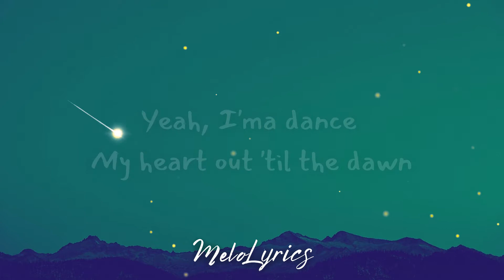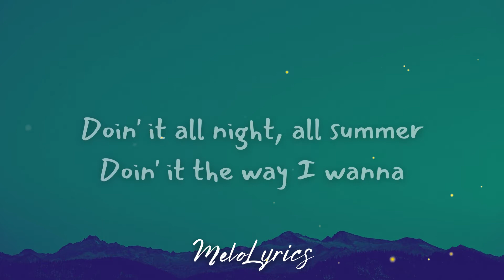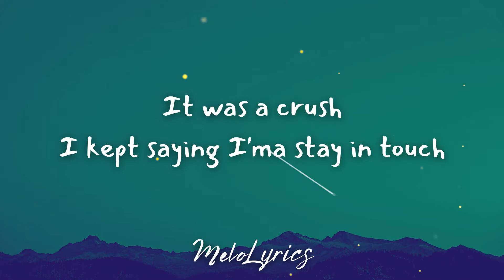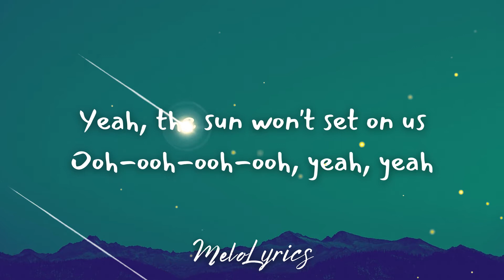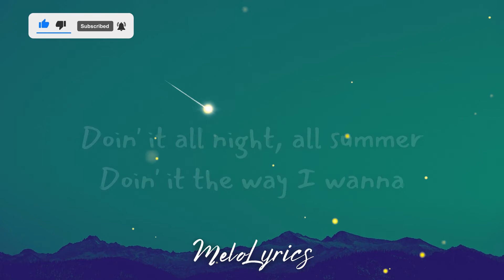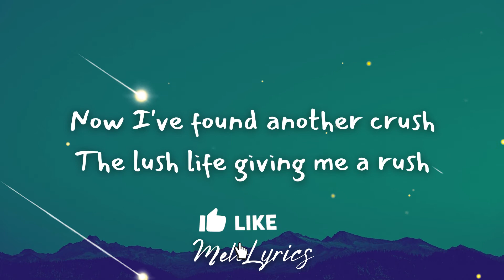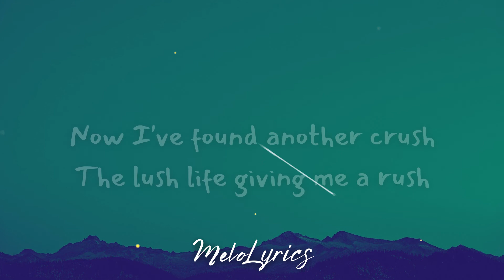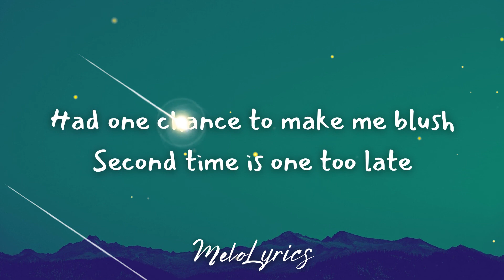🎵 Zara Larsson Lush Life Lyrics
Become a better singer only in 30 days!

If you are an animal lover, you are in the right place. Because we will bring you daily videos of cutest Pets in the world. Are you ready for that?

🎧 Lyrics

I live my day as if it was the last
Live my day as if there was no past
Doin' it all night, all summer
Doin' it the way I wanna

Yeah I'm a dance my heart out 'til the dawn
But I won't be done when morning comes
Gonna spend it like no other

It was a crush
But I couldn't, couldn't get enough
It was a rush
But I gave it up

Now I might have went and said too much
But that's all it was
So I gave it up

I kept saying I'm a stay in touch
But that thing went bust

No tricks, no bluff
I'm just better off without them cuffs
Yeah the sun won't set on us

Went low, went high
Still waters run dry
Gotta get back in the groove
I ain't ever worry

What matters is now
Getting right back in the mood

Now I've found another crush
The lush life's given me a rush
Had one chance to make me blush
Second time is one too late